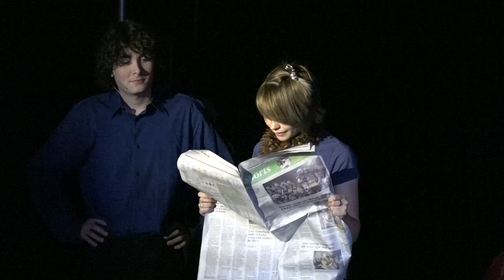Minarets High School - Charlie and the Chocolate Factory - December 3rd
Cast and Crew:

Narrator - Charley Vonberg

Charley Bucket - Brooklyn Ledgerwood

Willy Wonka - Ryan Joseph Viloria

Grandpa Joe - Seth Benas

Augusta Gloop - Isabella Barnes

Mrs. Gloop - Abigail Miller

Veruca Salt - Laura DeSilva

Mrs. Salt - Gracie Noonkester

Violet Beauregarde -  Lila Oster

Mrs. Beauregarde - Soledad Lemus

Mike Teavee - Seth Clark

Mrs. Teavee - Kayella Punkin

Mr. Bucket - Ronnie McClure

Mrs. Bucket - Lindsey Henderson

Grandma Josephine - Linden McDougald

Grandpa George - Austin Bethel

Grandma Georgina - Makayla Rossen

News Reporter - Giana Rose Collins

Candy Shoppe Owner - Ava Gray

Candy Kid - Gabrielle Hinson

Oompa Loompas - Rylee Barnes, Will Ranger, Clay Stevens, Brandon Barr, Jakob Lundgren, and Jacee McCaskill

Stage Manager - Max Porter

Costume Designer - Bren Barnes

Head of Tech Crew - Mark Ledgerwood

Lighting Designer - Bradley Tharpe

Camera Operators - Ryu Sotelo. Abbigail Goodwin, Ghiden Sotelo